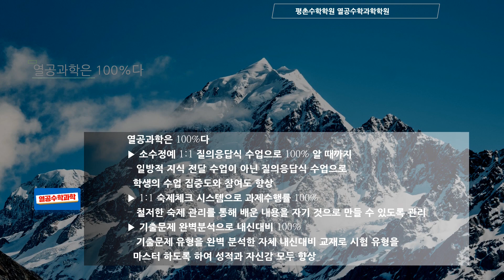2022년 신학기 중간고사 내신대비 평촌수학학원 열공수학과학학원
열공수학과학

신학기첫 중간고사
열공수학과학이 100% 바르게 잡겠습니다